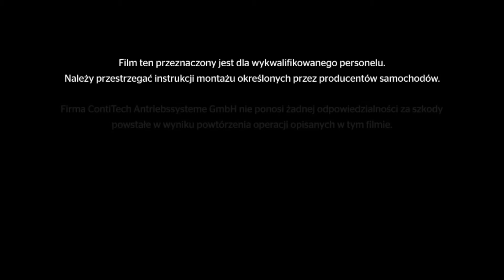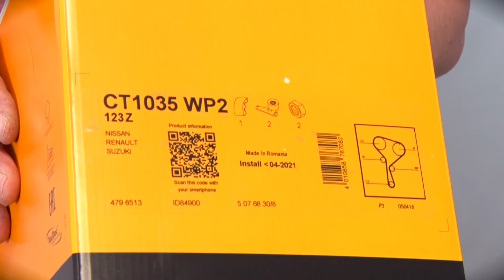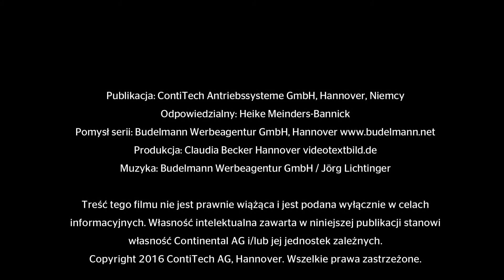[PL] Watch and Work - Nissan Almera II 1.5l DCI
Niezależnie czy wymieniamy pasek czy łańcuch rozrządu, seria filmów wideo: "Watch and Work" demonstruje praktyczne wskazówki dotyczące prawidłowej wymiany komponentów napędu rozrządu lub pomocniczego. Intuicyjne, zawsze dostępne oraz dostosowane do oczekiwań mechaników.
Temat wideo: Nissan Almera II 1.5l DCI
Produkty: CT1035K1, CT1035WP2